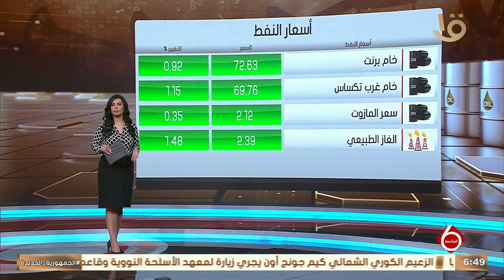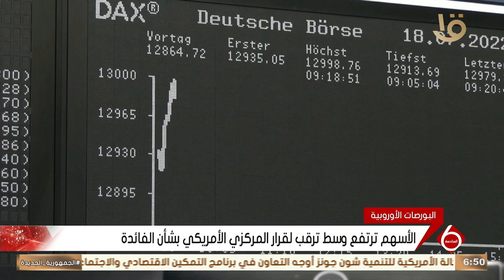أهم أخبار المال والاعمال